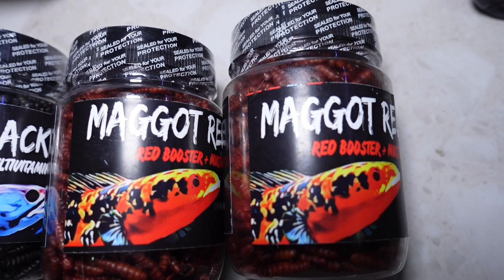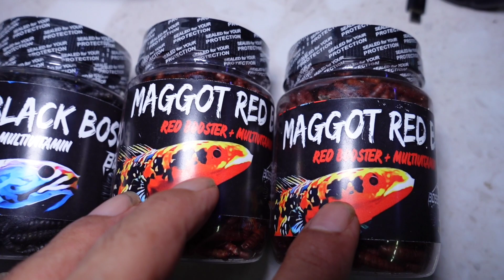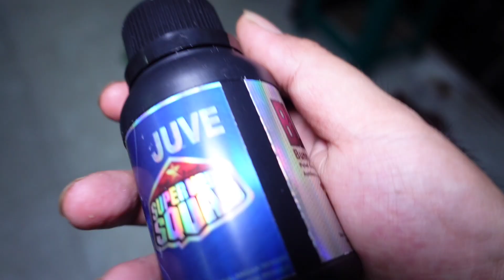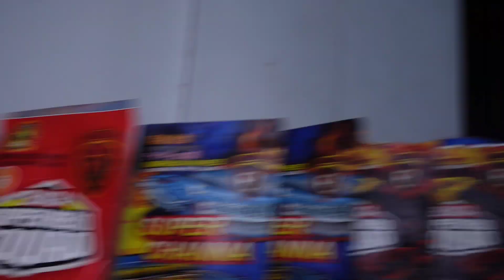PROGRESS CHANNA ITU SERU‼️TIAP MINGGU SELALU BERUBAH⁉️